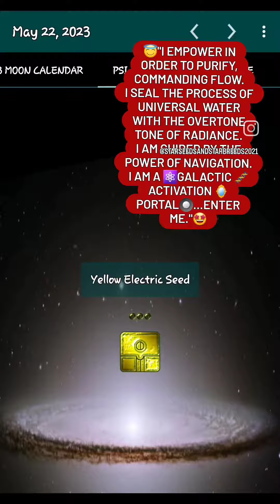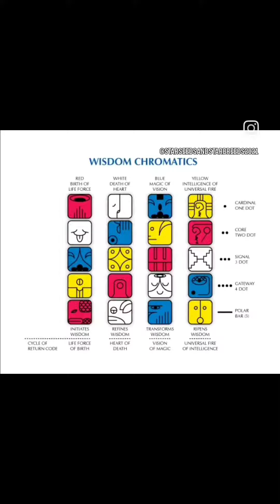Monday's Oracle (May 22, 2023)❤Red 🎵Overtone 🌒Moon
The 😴Dreamspell 🧮Calendar ⏳️today...day 4️⃣of🔟days of  ⚛️Galactic🧬activation🪞portals🔘"*⚛️Galactic🧬Activation🪞Portal🔘Day⏳️These are special inter-dimensional days when other dimensions 'open up' and are more easily accessible. These are generally high energy days."☆Monday's Oracle(May 22, 2023)
❤Red 🎵Overtone 🌒Moon🤔"Today's Question: How best can I empower myself?"☆😇"I empower in order to purify, Commanding flow.I seal the process of universal waterWith the overtone tone of radiance.I am guided by the power of navigation.I am a ⚛️galactic 🧬activation 🪞portal🔘...enter me."🤩, & Dreamspell Calendar App